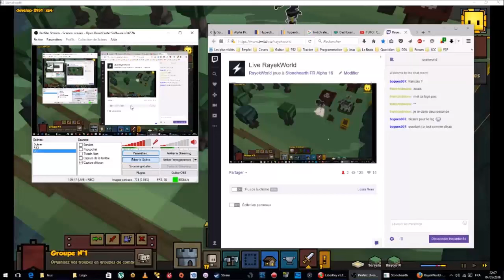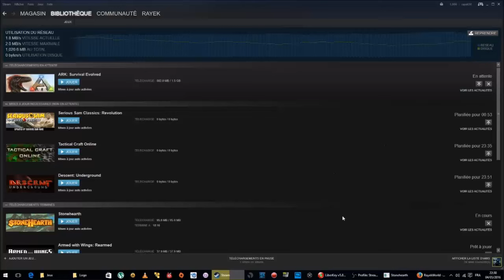RL #7 StoneHearth Live du 04/05/2016 Partie 2/2 [FR]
Suite de l'aventure live de StoneHearth du 04/05/2016.